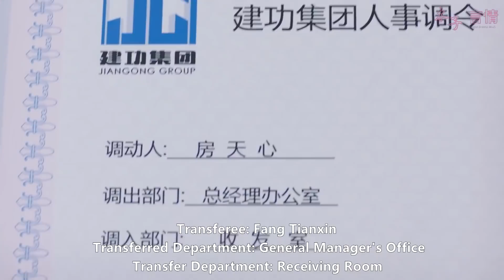霸總公報私仇把灰姑娘調去收快遞，不想被自己親爹打臉，讓他倆互換職位！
該視頻來源於電視劇 3XFYJR12-1